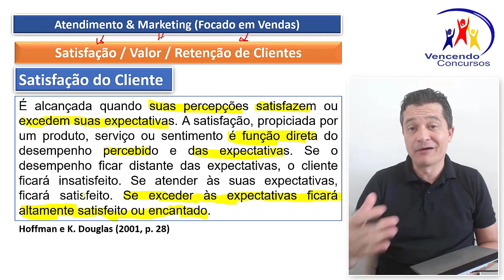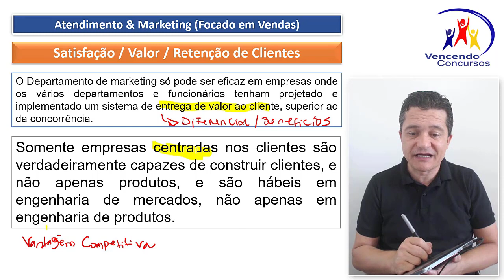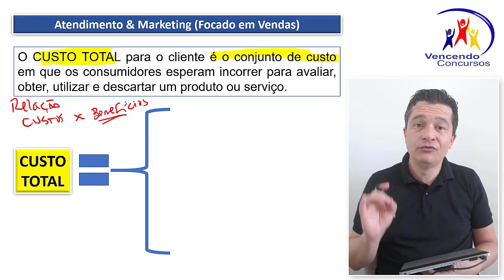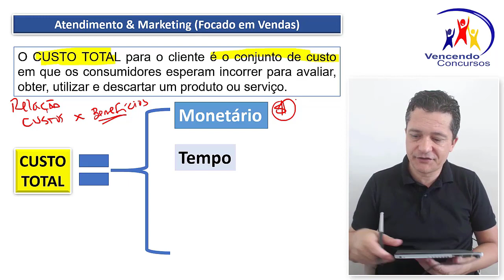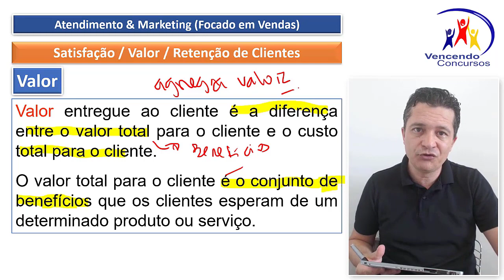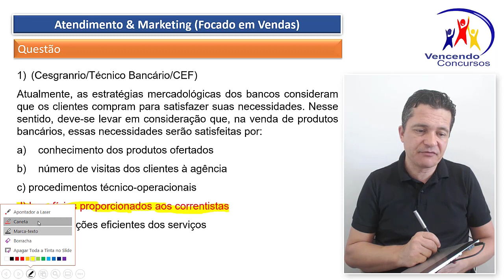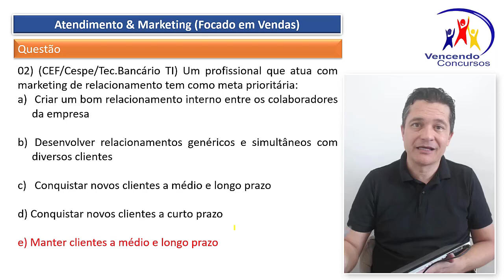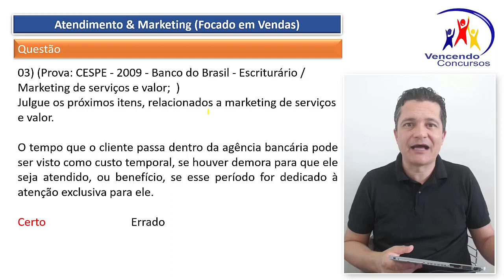07 - Concurso Banco do Brasil - Vendas e Negociação - Prof. Cristiano Silva - Escriturário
07 - Concurso Banco do Brasil - Vendas e Negociação - Prof. Cristiano Silva - Escriturário | Adquira o Curso Online Completo, clica no

vencendoconcursos,concursopublico,cursosonline,rumoaaprovacao,queropassaremconcurso,assinantevencendoconcursos,concursobancodobrasil,concursobb,concursobancodobrasil2021,concursobb2021,concursoescriturario,

vencendoconcursos,concursopublico,cursosonline,rumoaaprovacao,queropassaremconcurso,assinantevencendoconcursos